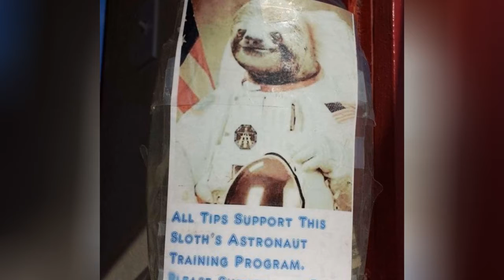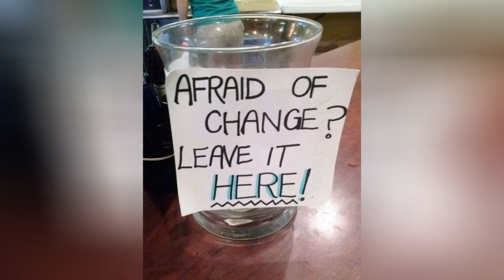16 Funny Tip Jars That Would Earn Your Quarters ➊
Funny tip jars are a great way to squeeze every last cent out of people at any place of business that underpays employees as much as it overcharges customers. When creativity is pretty much at a standstill at any job that requires tip jars, creative ones often not only provide workers with an outlet, but also give customers a smile... and a reason to actually use the tip jar.
Pictures of these jars are all over the web. Instagram even has a hashtag called tipjar, and that's just the singular one -you'll also find tipjars, tipping, baristas, and plenty of others.
Lots of tipping jars (or whichever receptacle any restaurant, coffee shop, or otherwise sets out for tipping) use a brilliant tactic: making it a tip jar contest. For example, they'll label one jar "Batman" and another"Superman," or they'll pose a question like, "Who would win in a fight, Wolverine or The Hulk?" People vote with their dollars, so the venue offers a visual public consensus, and all the awesome, hardworking employees get more money.
0:00 - Intro
0:00:08 - Your Heart Will Go On
0:00:15 - So It's Saying NOT to Tip Them?...
0:00:22 - Haha There's a Dollar in Edward
0:00:30 - NASA Needs a Lot of Help Everyone, C'mon
0:00:38 - Which Would You Choose?
0:00:45 - Ha, I Get It
0:00:52 - Probably Really Good. Giving Is Good!
0:01:01 - The One You See Everywhere. EVERYWHERE.
0:01:09 - Nemo Nooooooo
0:01:16 - Ross Has Always Been Pretty Ghetto
0:01:24 - No Fear
0:01:31 - I'd Go Walken
0:01:38 - Women Ftw